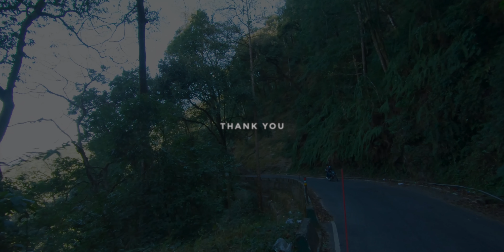শীতকালে দার্জিলিং | Darjeeling Tour | Darjeeling Tour Guide 2024 | Darjeeling Tourist Places | Mirik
Let's Go with Abdullah

লেপচাজগত (Lepchajagat), দার্জিলিং এর পাহাড়ঘেরা একটি গ্রাম যা অফবীট লাভারদের কাছে বেশ জনপ্রিয়। ব্রিটিশরা আসার পর পরিচিতি পেয়েছিল এই আদিবাসী গ্রাম এখন যা জনপ্রিয় ‘উইকেন্ড ডেস্টিনেশন’! মধুচন্দ্রিমার জন্যও আদর্শ জায়গা। ওক, পাইন, রডোডেনড্রনে মোড়া রাস্তার দু’ধার। ‘মেঘ এখানে গাভীর মতো চরে’— যা মাঝে মাঝেই ঢেকে দেয় কাঞ্চনজঙ্ঘাকে। আকাশের মুখ ভার না থাকলে অবশ্য কাঞ্চনজঙ্ঘা হতাশ করবে না আপনাকে। সূর্যোদয় আর সূর্যাস্ত দেখার স্বর্গীয় অভিজ্ঞতাটা কিছুতেই মিস্‌ করবেন না। বাহারি ফুল ছাড়াও প্রচুর পাখি চোখে পড়বে এখানে। ফায়ার-টেল্‌ড সানবার্ডের মতো বিরল প্রজাতির পাখিও। হাঁটতে বেরিয়ে ক্যামেরা রেডি রাখবেন সব সময়। আর বাইনোকুলারও। ফরেস্ট ট্রেল ধরে যতদূর মন চায় হেঁটে বেড়ান। পাশেই রয়েছে বিশাল চা-বাগানও। বিরল প্রজাতির কিছু অর্কিডের দেখা মেলে এই গ্রামে।

দার্জিলিং থেকে ১৯ কিলোমিটার দূরে লেপচাজগত। হাতে যদি বেশি সময় থাকে, লেপচাজগত ট্যুর প্যাকেজেই ঢুকিয়ে নিতে পারেন মিরিক, মানেভঞ্জন  বা জোরপোখরির মতো জায়গাগুলো। কালিম্পং-কার্শিয়ংও ঘুরে আসা যায় এখান থেকে।

মিরিক ভারতের পূর্বাঞ্চলীয় রাজ্য পশ্চিমবঙ্গের দার্জিলিং জেলায় অবস্থিত ছবির মত সুন্দর একটি পর্যটন কেন্দ্র। মিরিক নামটি এসেছে লেপচা কথা মির-ইওক থেকে যার অর্থ "অগ্নিদগ্ধ স্থান"।

মিরিক ভ্রমণপিপাসুদের মানচিত্রে নিজের জায়গা করে নিয়েছে তার আবহাওয়া, প্রাকৃতিক সৌন্দর্য এবং যাতায়াতের সুব্যবস্থার জন্য। সুমেন্দু লেক এখানকার প্রধান আকর্ষণ যার একদিক বাগান এবং অন্যদিক পাইন জঙ্গল দিয়ে ঘেরা। এই দুটিকে একসঙ্গে যুক্ত করছে পায়ে হাঁটা খিলান সাঁকো ইন্দ্রেনি পুল। লেকটিকে ঘিরে থাকা সাড়ে তিন কিমি লম্বা রাস্তা ধরে হাঁটতে হাঁটতে সূদূর দিগন্তে কাঞ্চনজঙ্ঘার রূপ ভ্রমণার্থীদের কাছে বিশেষ আকর্ষণীয়। লেকের জলে নৌকাবিহার এবং টাট্টু ঘোড়ায় চেপে লেকের চারপাশ প্রদক্ষিণ করায় আছে এক অনাবিল আনন্দ।